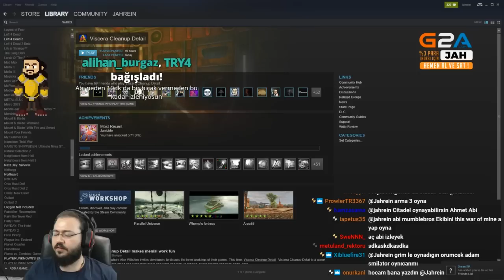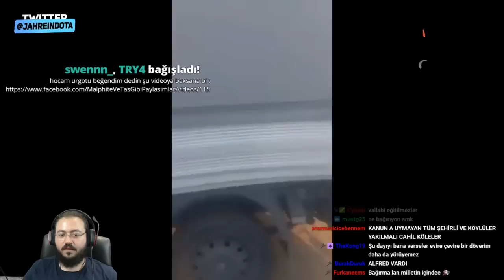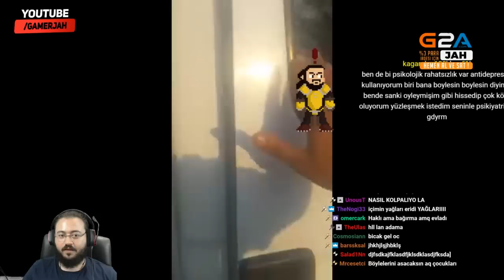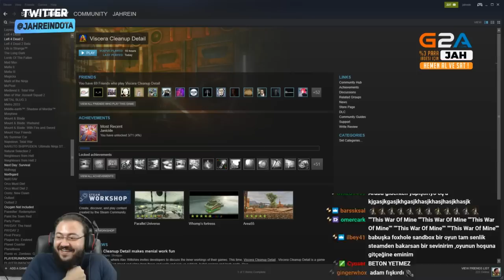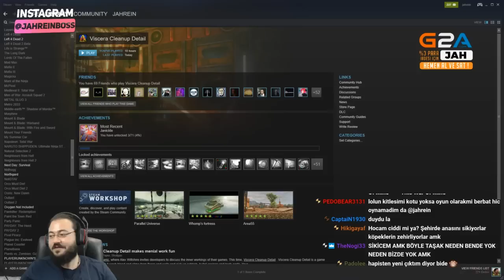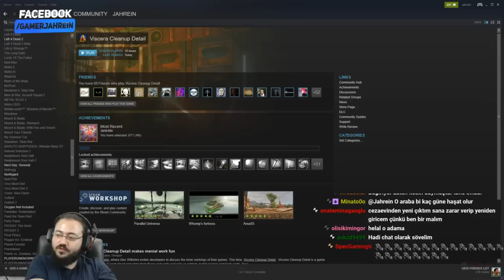JAHREİN KÖPEKLERİ ORMANA ATAN GAVATLARI İZLİYOR